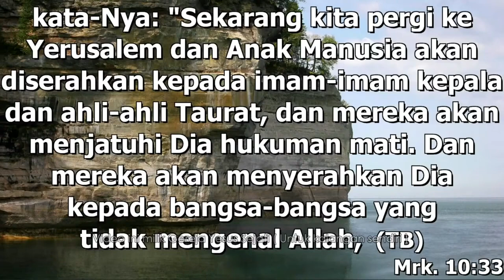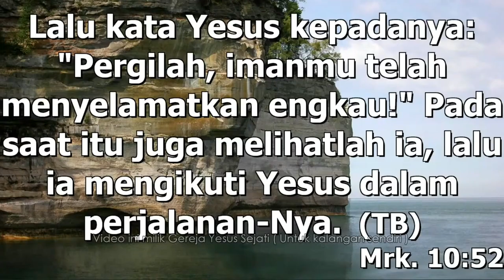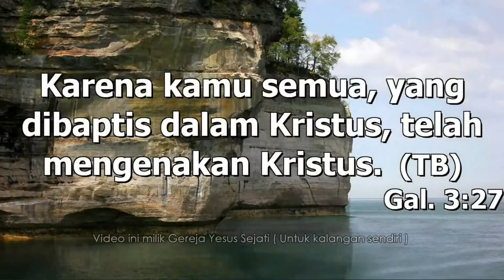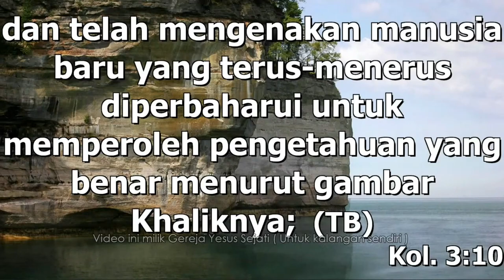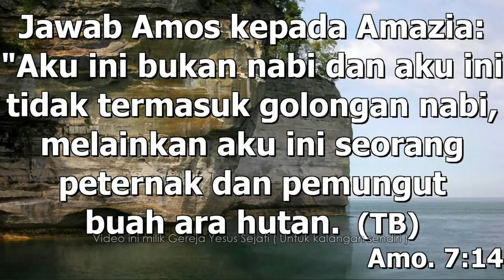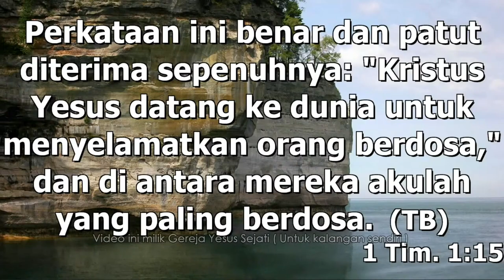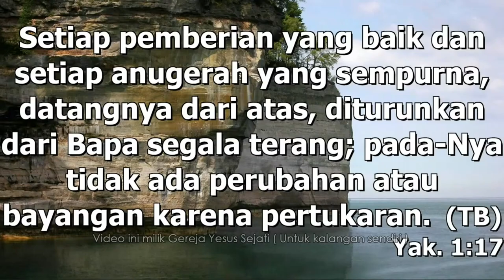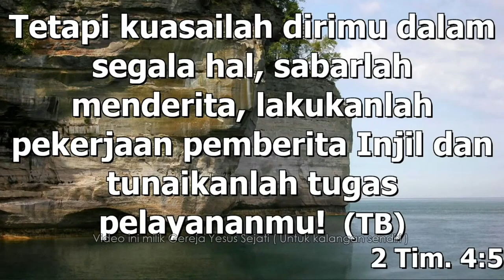Belajar Melayani Lebih Baik (Dkn. Yonathan)